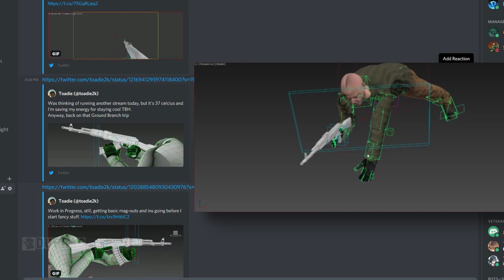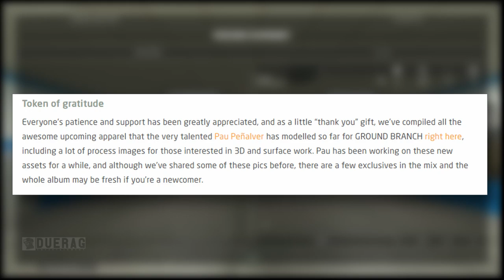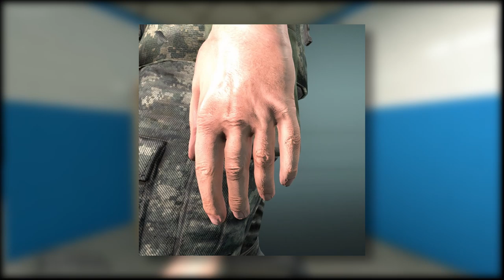Ground Branch New's - Update 1030 - Animation Overhaul & New Cosmetics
Songs Used;